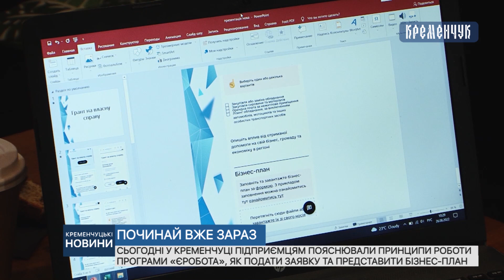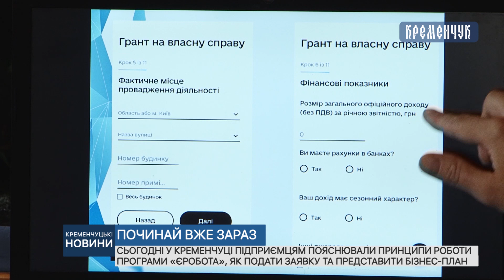У Кременчуці підприємцям пояснювали принципи роботи програми «єРобота»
Сьогодні у Кременчуці підприємцям пояснювали принципи роботи програми «єРобота», як подати заявку та представити бізнес-план